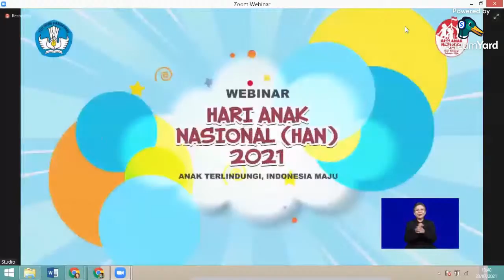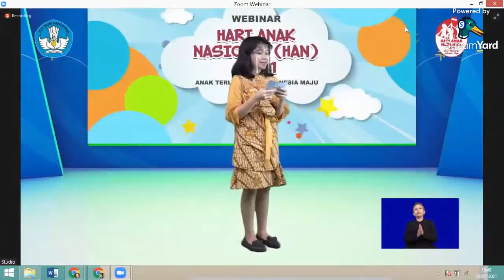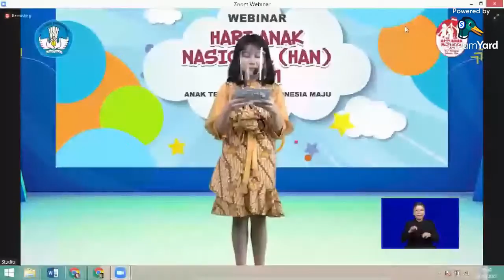Peringatan Hari Anak Nasional 2021 002